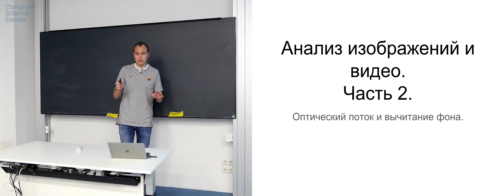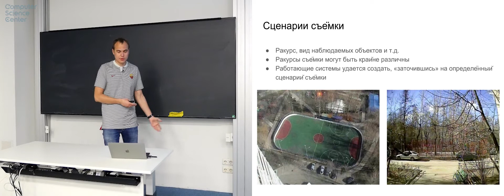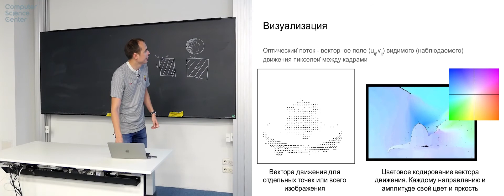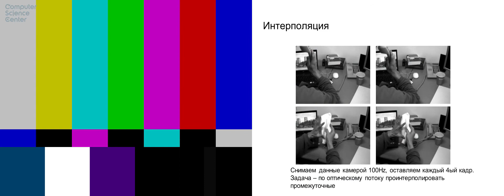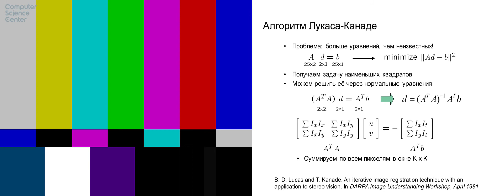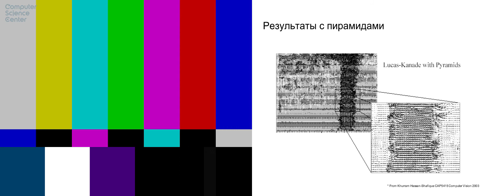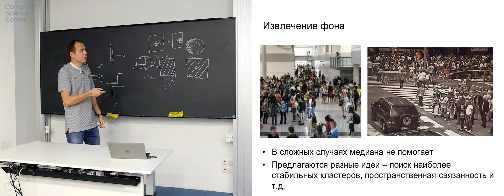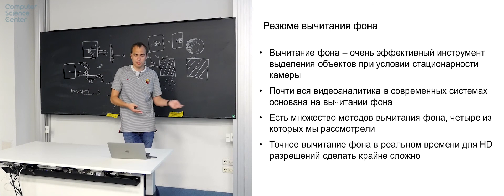Лекция 8. Трекинг объектов (Анализ изображений и видео, часть 2)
Лекция №8  в курсе "Анализ изображений и видео, часть 2", весна 2018
Преподаватель курса: Алексей Сергеевич Артамонов